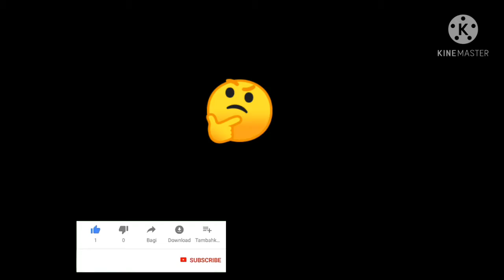New Eventfor free fire Sprot Car-Cobra//garena free fire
​ 🙄koi bhi 100 comment lucky subscriber ko 200 diamonds Milenge aur aur ??🙄

1. Free fire Indonesia live
2.Garena free fire Brazil live
3.Garena free fire Brasil live
4. Garena free fire India live
5. Garena free fire  Singapore live
6. Garena free fire Thailand live

🌹🌹🙏ye video jast fun ke liye hai our jo bhi dekne walo ko i hope ki acha laga ho to 👍🌹👋👋